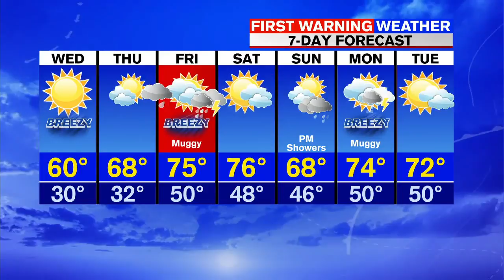Jacob's Tuesday Evening Forecast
A FREEZE WARNING is in effect for all of western Mass overnight, from 2am to 8am.